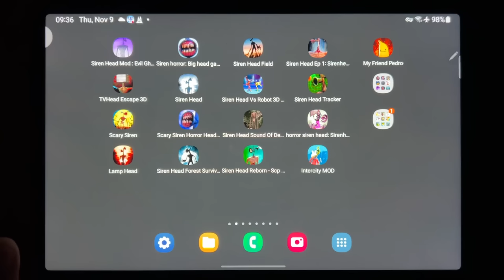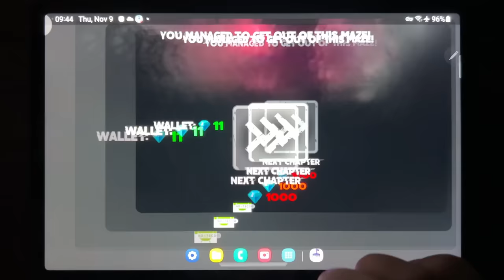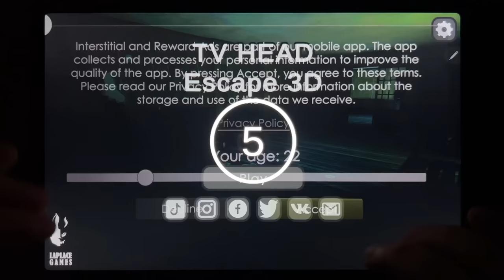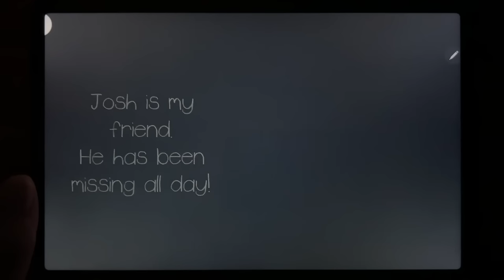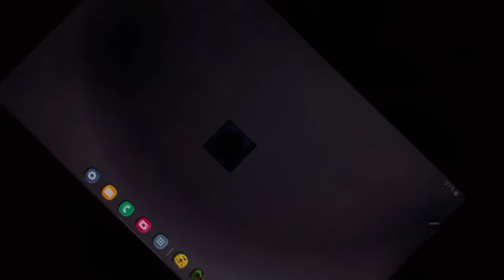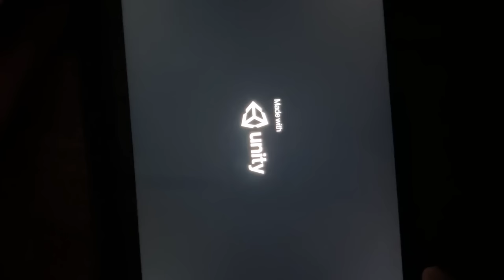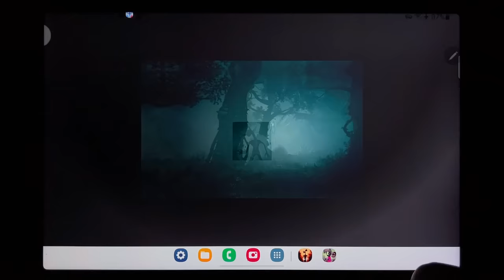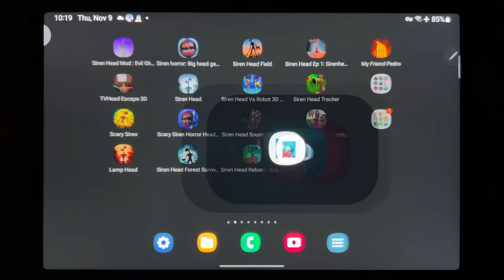Siren Head Mod, Siren Horror Head Game 3D, Siren Head Field, Siren Head Ep 1, TV Head Escape 3D...